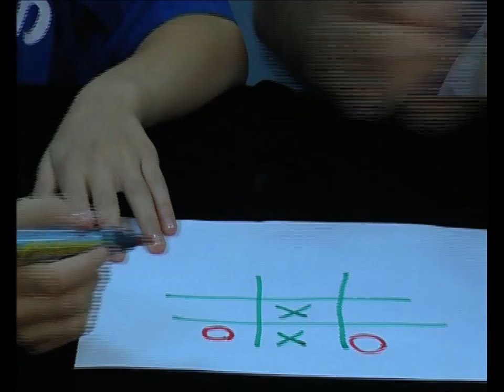איך פועל שלט? ואיך לראות אור אינפרה-אדום?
בעזרת מצלמה ניתן לראות את האור המיוחד ששלטים שולחים. להסבר מלא היכנסו לקישור ניסוי מדע בבית #5
זהו סרטון מתוך הסדרה: 'מדע בבית' של מכון דוידסון לחינוך מדעי -- הזרוע החינוכית של מכון ויצמן למדע.